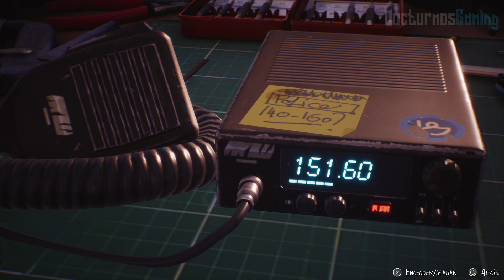Life is Strange 2 - Episodio 5 - Wolves - Parte 2 - En español - 1080p - Lobos - Episodio Final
La parte 2 del episodio 5 de la historia completa de Life is Strange 2 o La vida es extraña 2 episodio 5 Wolves o Lobos con subtitulos en español y en 1080p 60fps. Episodio Final

La historia de Life is Strange 2 sigue a los hermanos Diaz que despues de un misterioso suceso tienen que vivir solos y lejos de la sociedad.